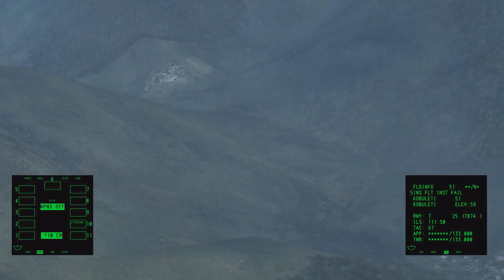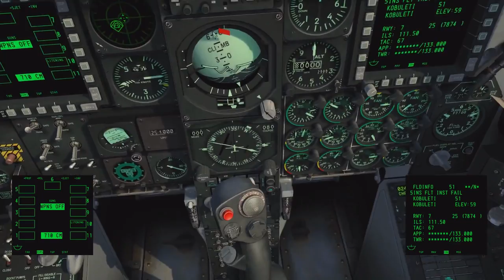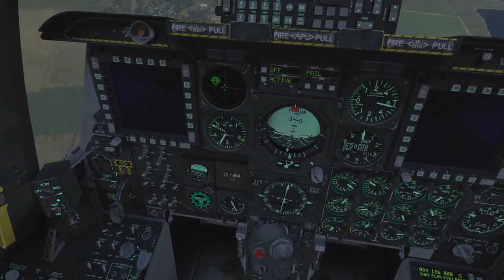DCS: World 1.5 - The enemy within DLC - Leave No Man Behind (Mission 15)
Saving a downed f-16 pilot, callsign Colt2.
What kind of truck was that armed with a .50 cal??

BTW: the two MFCDs are there as I bought the Cougars from Thrustmaster and use them with bluetac on the screen. It's fcking awesome!

Available for purchase from the Digital combat simulator store.